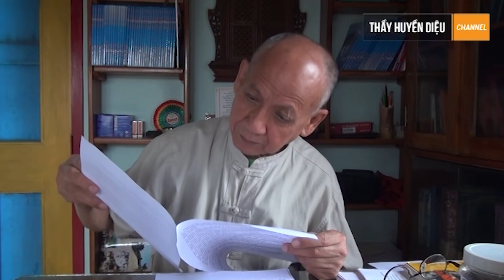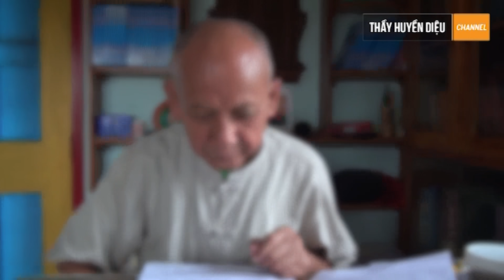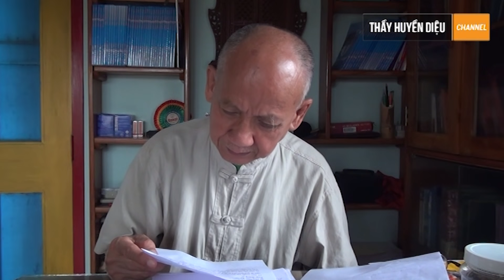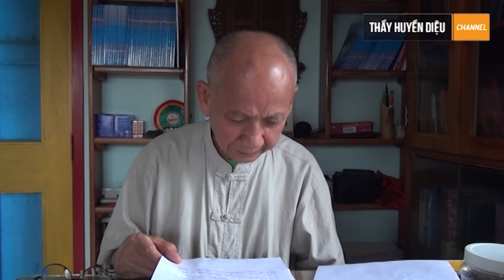Thế nào là một Phật tử thuận thành? | Thầy Huyền Diệu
Quý vị hãy đăng kí (subscribe) để nhận những hình ảnh cũng như những chia sẻ đầy tâm huyết của Thầy Huyền Diệu, từ đó tu tập và sửa đổi để có được cuộc sống an lạc, hạnh phúc ngay trong đời này.

✅ Đây là kênh youtube liên kết với website chính thức của Thầy Huyền Diệu anvietnamphatquoctu.com

📌 Quý vị có thể truy cập website để đọc thêm các bài viết về Cuộc đời Thầy, về hai ngôi chùa trên đất Phật ( Ấn Độ - Nepal ), về những cuốn sách của Thầy và các bài viết hay về nhân quả. Kính chúc quý vị luôn bình an và hạnh phúc. Nam mô A Di Đà Phật!

© Tất cả video thuộc kênh của thầy Huyền Diệu đã được đăng ký bản quyền với Youtube. Vui lòng không sao chép, re-upload dưới mọi hình thức.